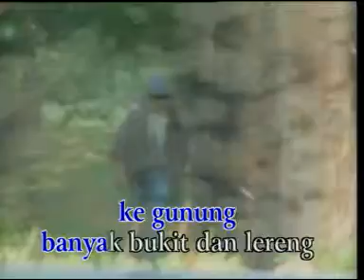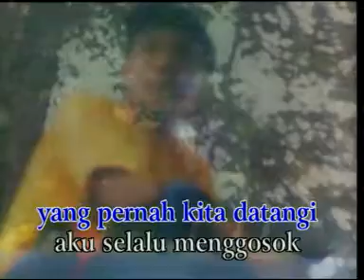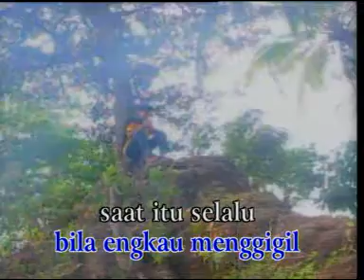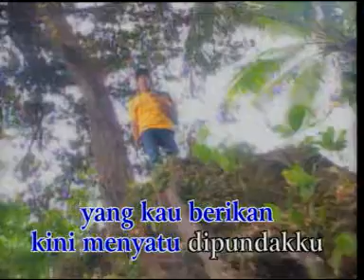FRANKY DIKAKI GUNUNG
Franky Hubert Sahilatua (lahir di Surabaya, Jawa Timur, 16 Agustus 1953 – meninggal di Jakarta, Indonesia, 20 April 2011 pada umur 57 tahun) adalah penyanyi balada berdarah Maluku asal Surabaya, Indonesia. Franky adalah anak ketiga dari tujuh bersaudara[1], yang di antaranya adalah Jane Sahilatua dan Johnny Sahilatua. Namanya dikenal publik sejak paruh kedua dekade 1970-an, ketika ia berduet bersama adiknya, Jane Sahilatua, dengan nama Franky & Jane. Duet ini sempat menghasilkan lima belas album, semuanya di bawah Jackson Record.

Setelah duet ini mengakhiri kerja samanya, karena Jane kemudian menikah dan hendak memusatkan diri pada keluarga, Franky lebih banyak bersolo karier. Tahun 2006, Franky diangkat menjadi duta buruh migran Indonesia bersama Nini Carlina oleh Organisasi Perburuhan Internasional (ILO) dan Serikat Buruh Migran Indonesia (SBMI)